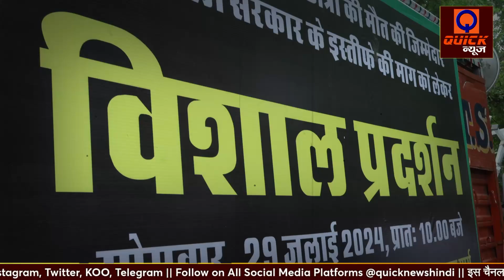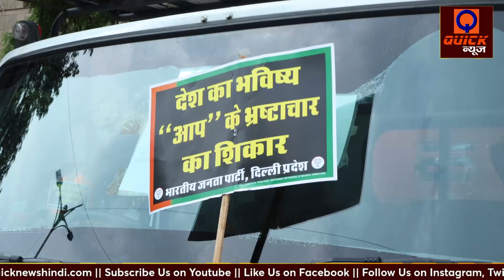BJP ने AAP के खिलाफ किया विशाल प्रदर्शन, Rajender Nagar मामले में बताया दोषी ! Quick News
दिल्ली में ओल्ड राजेंद्र नगर स्थित कोचिंग सेंटर के बेसमेंट में पानी भरने से हुई तीन बच्चों की मौत के मामले में बीजेपी पदाधिकारी और कार्यकर्ताओं ने दिल्ली बीजेपी प्रदेश अध्यक्ष वीरेंद्र सचदेवा के नेतृत्व में सोमवार को आप कार्यालय पर प्रदर्शन किया। और आम आदमी पार्टी में मंत्री आतिशी और विधायक दुर्गेश पाठक के इस्तीफे की मांग की।

DON'T MISS :-